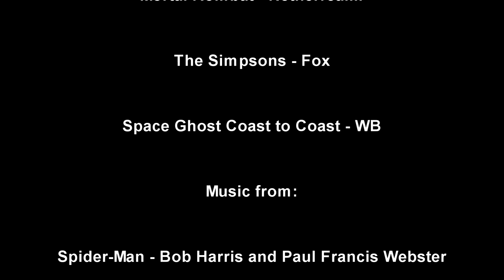Kaiju no Kami Reviews - Son of Godzilla (1967)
After destroying cities for so long, Godzilla finally needed a vacation and what better way to have one other than to spend it on an island full of giant mantises, spiders, and other monstrosities?  Oh, and learn you have a son?  That is exactly what occurs here in Toho's eighth Godzilla film that introduced Minilla.